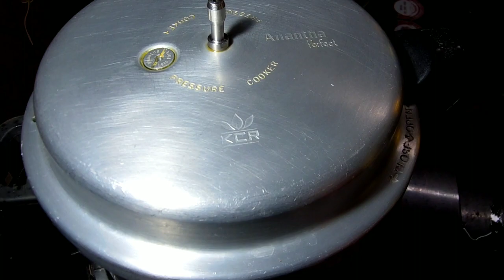சுவையான வெண் பொங்கல் /ven pongal/Pongal recipe in tamil/milagu pongal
Tasty ven Pongal in a quick and easy method
ingredients
Ponni raw rice 200gm
Moong dhal 150 gm
pepper, cumin, ginger
curry leaves, green chilies 2
Oil, Ghee, Water